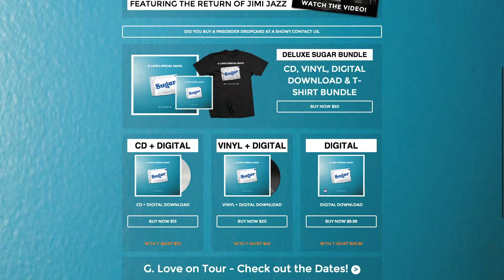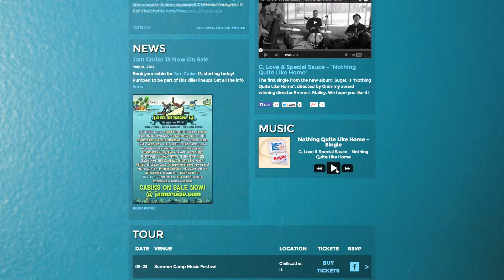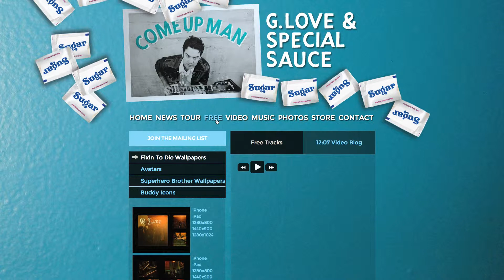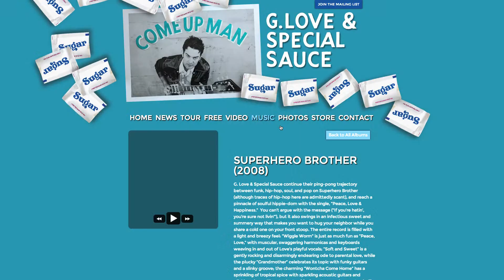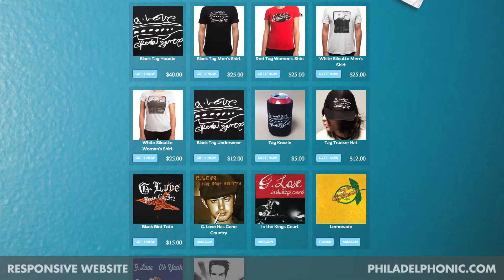Oniracom | Website Video | G. Love & Special Sauce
Oniracom has worked closely with G. Love & Special Sauce since 2001. On this most recent implementation of G. Love's website, Philadelphonic.com, we feature G. Love's tour dates, new music, video blog and full discography. Users can stream all 17 of his releases from the music page within a custom SoundCloud player. The photos page is a grid of images pulling from Instagram.